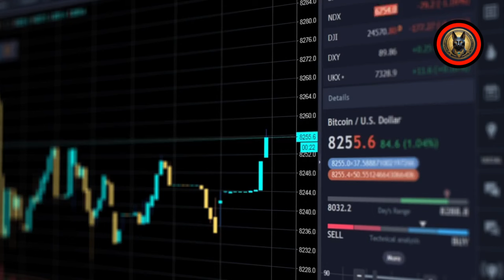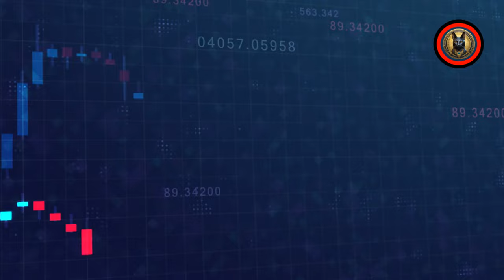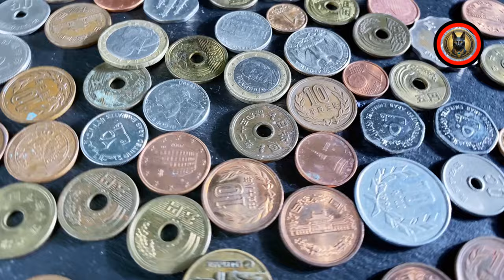👉 uniendo el mundo real con la blockchain para darte una solución global